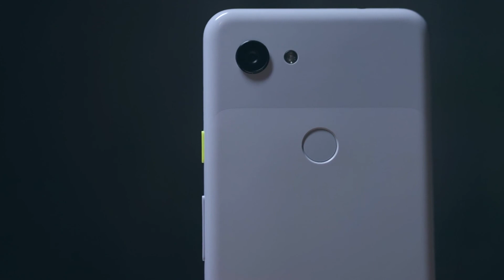Mobile Free Video| Nocopyright Video| Download free Video | Freevideo nocopyright